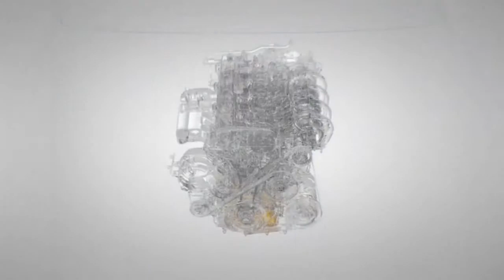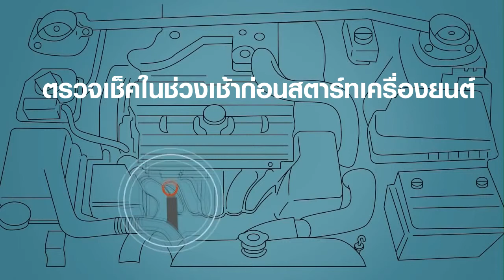วิธีบำรุงรักษาระบบหล่อลื่นรถยนต์